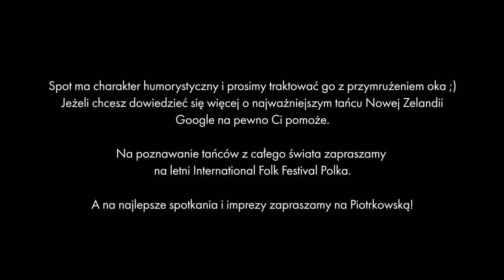Wielka haka w łódzkiej dzielnicy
Wielka haka w łódzkiej dzielnicy. Maorysi na Piotrkowskiej! Świat stanął na głowie